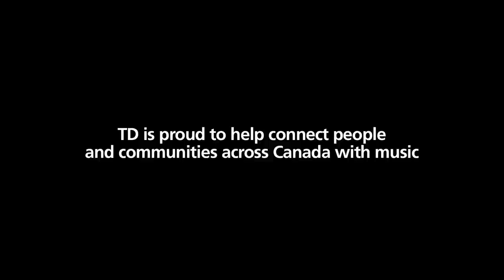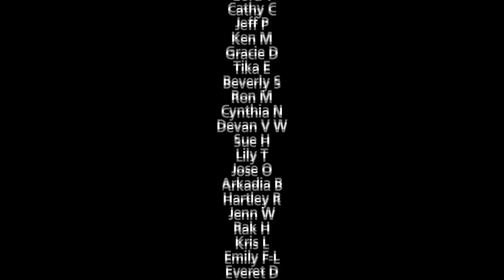"Winnipeg Beat" Community Song - TD Bank Canada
Watch Winnipeg music lovers come together to create a song. TD invited music festival attendees to contribute a beat to help build a TD Community Song.